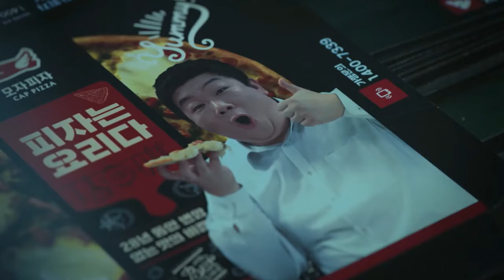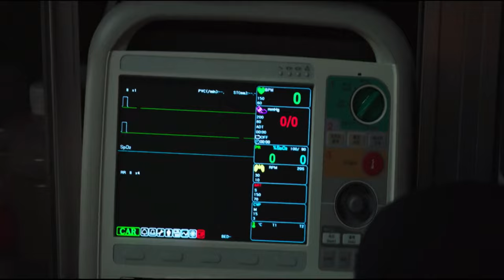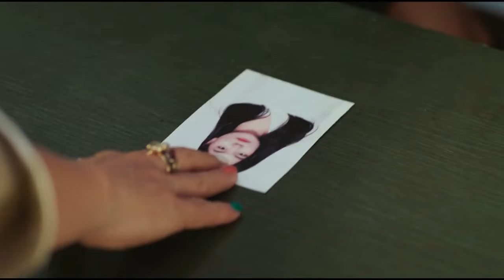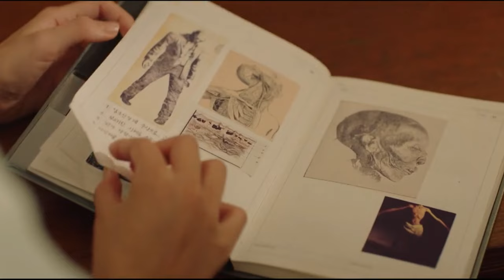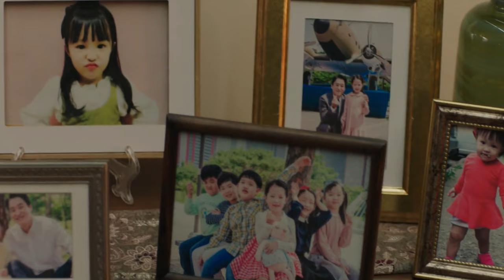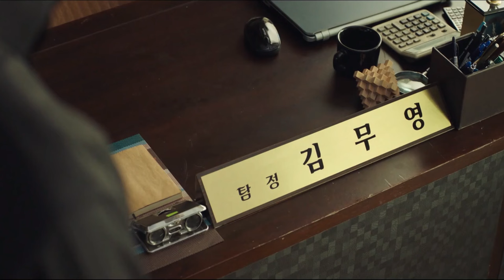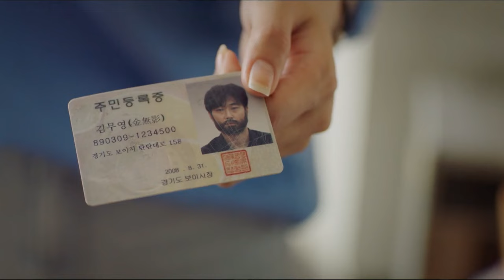A Clever Zombie-Detective With A High IQ Solves Cases, His Great Thinking Let Him Find-Out Secrets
FILM'S NAME: Z0mb13 D373c71v3 (Zombie Detective)
A Really Clever Zombie Detective With A High IQ Solves Puzzles. His Great Thinking Skills Let Him Find Out Secrets - Recap

Dead Man Walking, Dead Man Solving! A man wakes up as a zombie, struggling with his scary new look while trying to keep his human side. He teams up with Sonia, a brave news reporter. They fight evil groups, find out secrets about powerful companies, and deal with their own fears. While learning to use his new zombie powers and trying to fit in, this zombie hero has to solve puzzles, save good people, and make things right for mistakes he can't fully remember, all while figuring out how to live as a zombie. He is Undead and Undercover!

A man finds himself lying in garbage with a bold crow attempting to perch on his mouth. Just as the bird targets his eye, he surprises himself by rising. Confusion sets in when after lighting a cigarette, smoke emerges not only from his nose but also from all over his injured body.